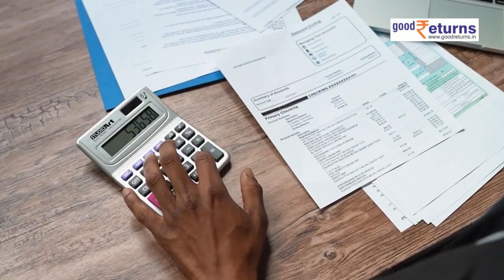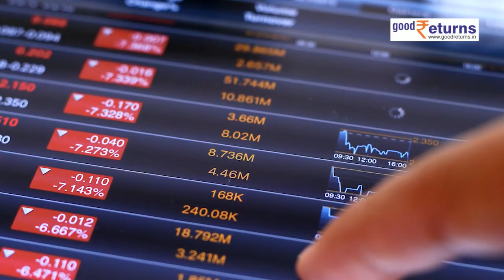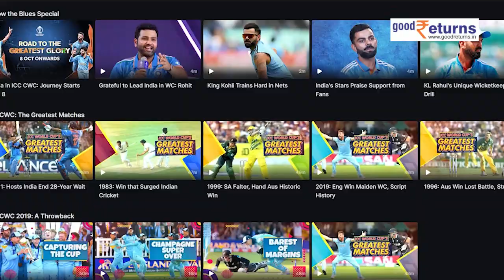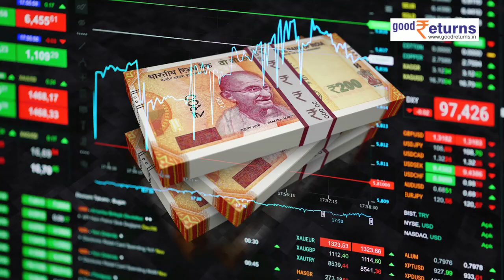Cricket World Cup 2023: वर्ल्ड कप से होगा Indian economy को अरबों का फायदा, जानिए कैसे| GoodReturns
5 oct से Cricket world cup की शुरुआत हो चुकी है. अगले 45 दिनों तक भारत में क्रिकेट का खुमार चढ़ा रहेगा. अगले चार सालों के लिए one day international cricket का बादशाह कौन होगा 20 नवंबर, 2023 को इसपर से पर्दा उठ जाएगा. इस बार ICC Cricket World Cup भारत में होने जा रहा है. ऐसे में भारत में World Cup के आयोजन का बड़ा फायदा देश की Indian Economy को होगा. कैसे, चलिए जानते हैं.

                ~PR.147~ED.103~HT.96~GR.121~